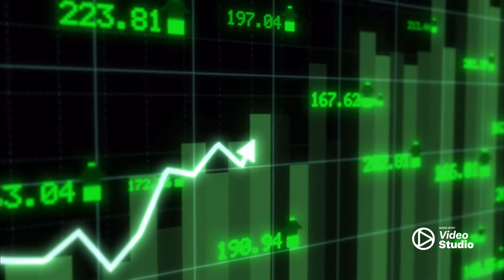UPDATE: how has JAKEPAUL lore been doing?